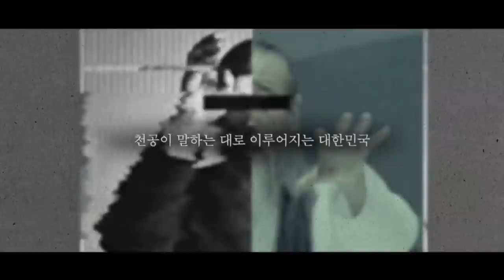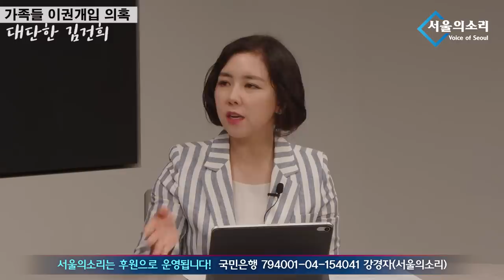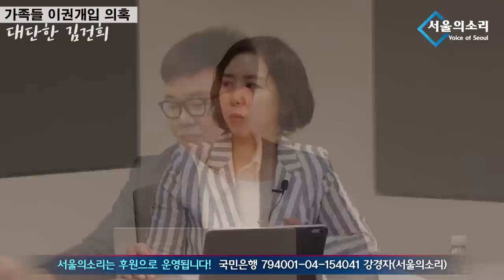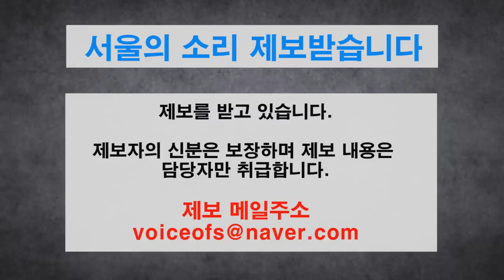[탐사보도] 김건희 친척 12시간 녹취록 제7부 ‘가족 이권개입? 골프,접대,공사비’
김건희 친척이 말하는 김건희 어머니, 오빠, 동생의 이권 개입 의혹입니다.
서울의소리 이명수 기자의 김건희 7시간 녹취록 공개에 이어 윤석열 대통령 당선 이후 이명수 기자가 7개월간 취재한 김건희 친척 12시간 녹취록을 8회에 걸처 매주 토~일요일 오후 1시에 공개합니다.
✅김건희 다큐 '퍼스트 레이디' 제작 리워드 펀딩 신청하기:
         5만원 (시사회 티켓 2매 + 포토 제작 에세이집)

 △ 월~금 오전 6시 : 류효상의 신통알
 △ 월~금 오전 8시 : 유용화의 뉴스코멘터리
 △ 월~금 오후 8시 : 이정헌의 허니라이브
 △ 월수금 오후 1시 : 박예슬의 톡터뷰
 △ 월 오후 4시 : 백은종 양희삼 안진걸의 세상속으로
 △ 화 오후 1시 : 백은종 깨어있는 박대희 기자의 가짜 뉴스 팩트 체크
 △ 화 오후 5시 : 백은종 정대택의 응징의 부활
 △ 수 오후 3시 : 김태형 백자의 ㅆㄷㄱ
 △ 목 오후 2시 : 김맹구와 선을 넘는 사람들
 △ 일 오후 9시 : 남태우의 민폐투어